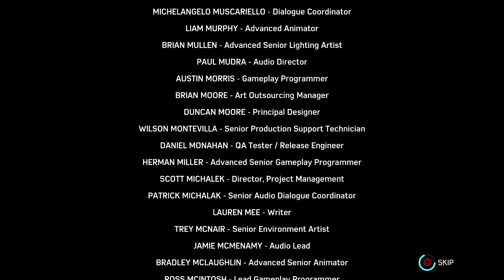THE SON IS A LIE!!!!!!!! Marvel's Spider-Man Part 34!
Thank you Mykle for creating the amazing Channel Intro for me. If you want a intro and Outro made by him, go check out his Fiverr to see which Package is best for you

Song Used for the Intro: Super Mario Odyssey - Jump Up, Super Star! Remix by Video Game Remixes

What's up guys, this is the another Episode of the Marvel's Spider-Man LP. So I hope you enjoy the video, and have a Stone Cold Blast Day/Night.